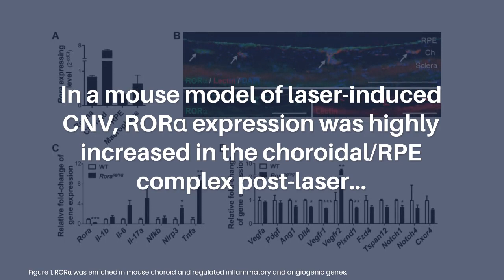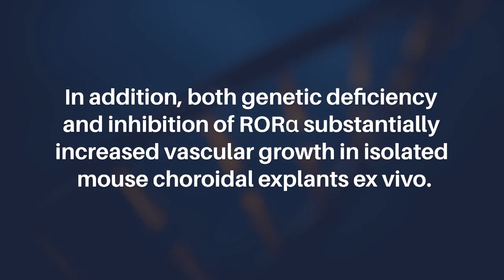Genetic Deficiency and Pharmacological Modulation of RORα Regulate Laser-Induced CNV | Aging-US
Abstract

Choroidal neovascularization (CNV) causes acute vision loss in neovascular age-related macular degeneration (AMD). Genetic variations of the nuclear receptor RAR-related orphan receptor alpha (RORα) have been linked with neovascular AMD, yet its specific role in pathological CNV development is not entirely clear. In this study, we showed that Rora was highly expressed in the mouse choroid compared with the retina, and genetic loss of RORα in Staggerer mice (Rorasg/sg) led to increased expression levels of Vegfr2 and Tnfa in the choroid and retinal pigment epithelium (RPE) complex. In a mouse model of laser-induced CNV, RORα expression was highly increased in the choroidal/RPE complex post-laser, and loss of RORα in Rorasg/sg eyes significantly worsened CNV with increased lesion size and vascular leakage, associated with increased levels of VEGFR2 and TNFα proteins. Pharmacological inhibition of RORα also worsened CNV. In addition, both genetic deficiency and inhibition of RORα substantially increased vascular growth in isolated mouse choroidal explants ex vivo. RORα inhibition also promoted angiogenic function of human choroidal endothelial cell culture. Together, our results suggest that RORα negatively regulates pathological CNV development in part by modulating angiogenic response of the choroidal endothelium and inflammatory environment in the choroid/RPE complex.

Keywords - age-related macular degeneration, angiogenesis, choroidal neovascularization, inflammation, nuclear receptors, RORα, VEGFR2, TNFα

About Aging-US